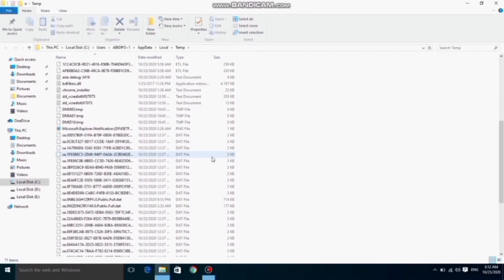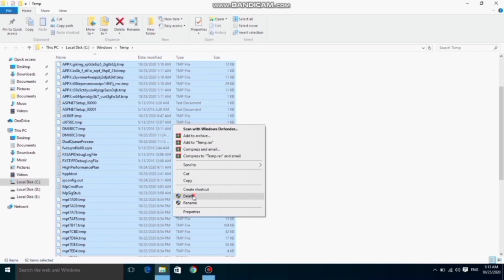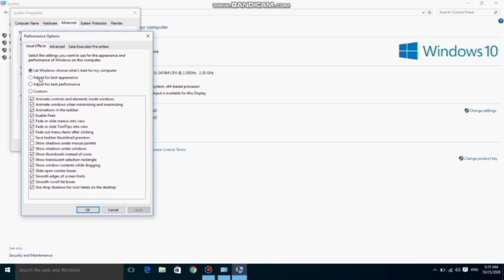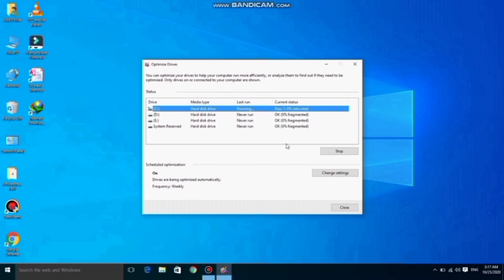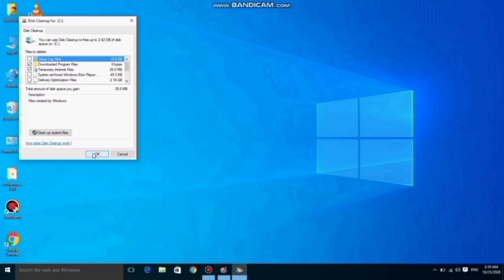How to Speed Up Your Windows 10 Performance (best settings)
This video shows you, how to speed up any Windows 10 Computer to increase your productivity and for a better gaming experience, this method is free and without using any software.